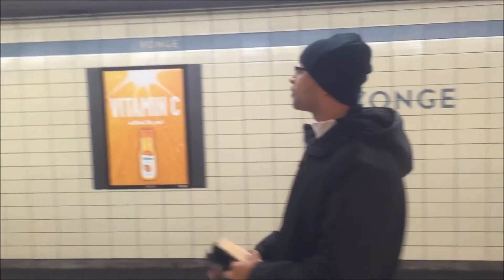Toronto Subway open air preaching attacked by professing "christian"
Evangelist Sean Bonitto preaching in Toronto on the Young Street Subway Station in November 2015.  Professing "Christian" attacks sound gospel preaching by Evangelist Sean Bonitto at the end of preaching video.  Professing "Christian" brings forth a disgrace to himself and to the gospel of the Lord Jesus Christ (Mark 16L15-16).